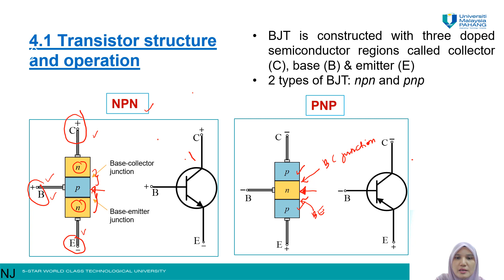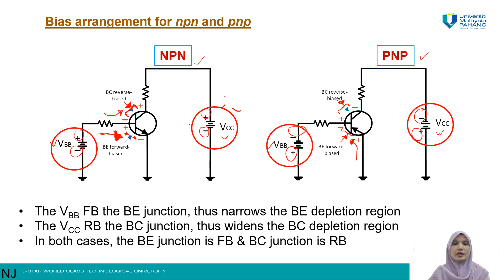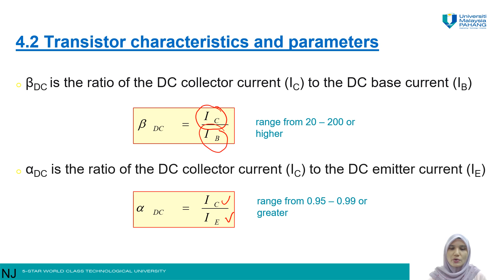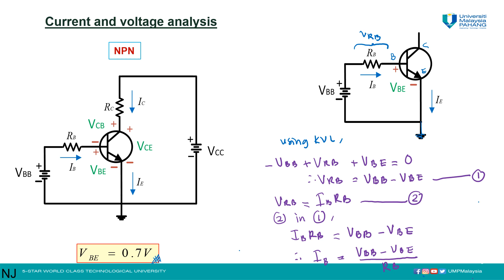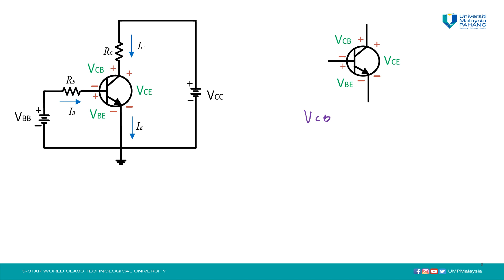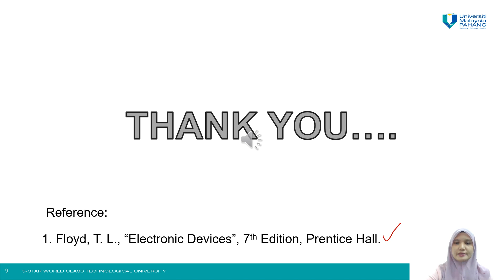Transistor structure and operation